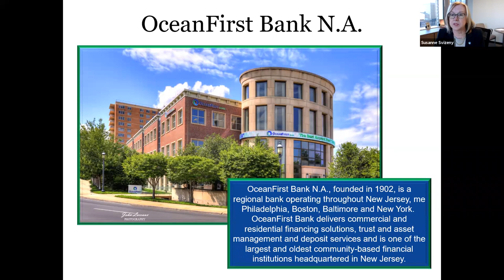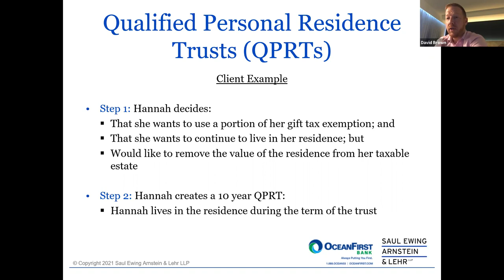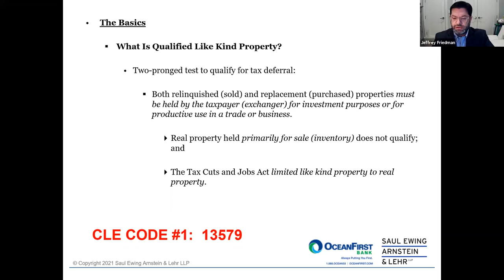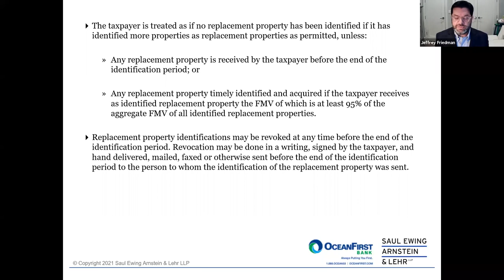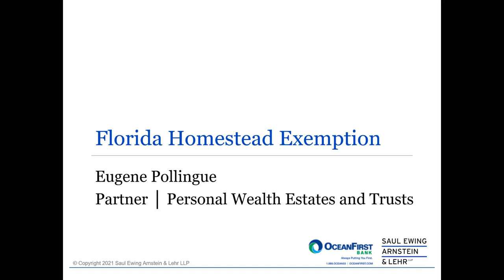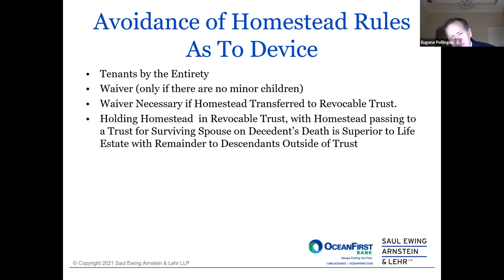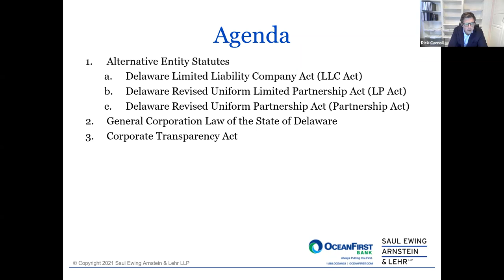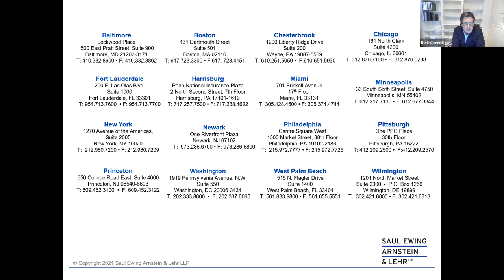From Trusts to Taxes: What Real Estate Investors Need To Know Before Securing Financing